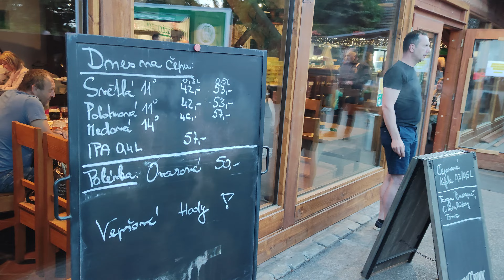30. dubna 2024